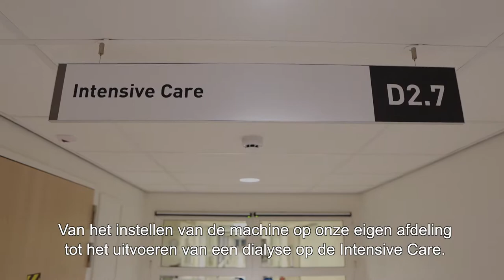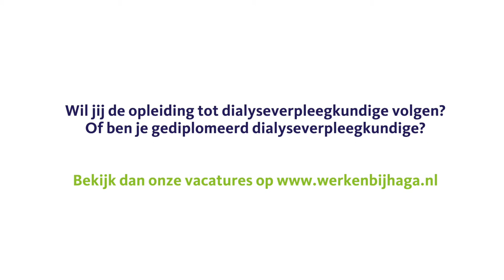Vacature | Werken als dialyseverpleegkundige in het HagaZiekenhuis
Vind jij net zoals Melanie de combinatie van techniek en het begeleiden van patiënten heel erg leuk? En wil jij weten hoe de werkdag van een dialyseverpleegkundige eruit ziet? Wij laten het je graag zien in de video!

Net als Melanie werken in een topklinisch opleidingsziekenhuis? Op een gloednieuwe dialyseafdeling waar je met de nieuwste technieken gaat werken, zoals de Fresenius 6008? Kies je voor het HagaZiekenhuis, dan kies je voor veelzijdigheid, innovatie en werkplezier. Bekijk onze vacatures op